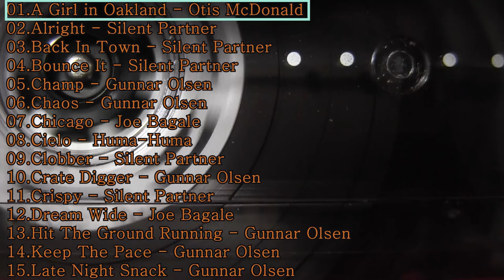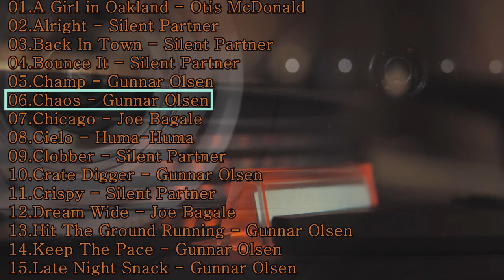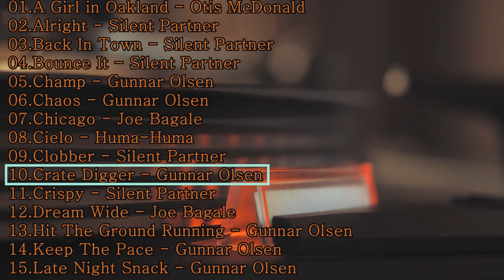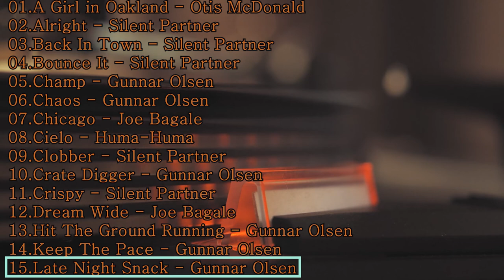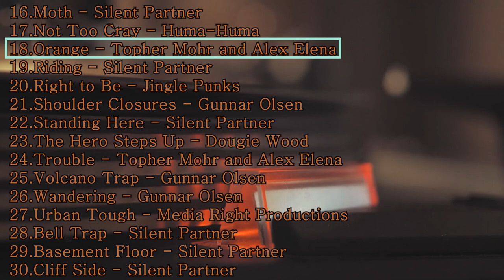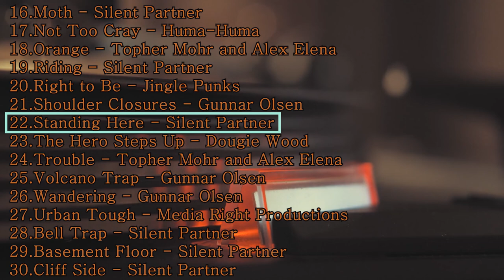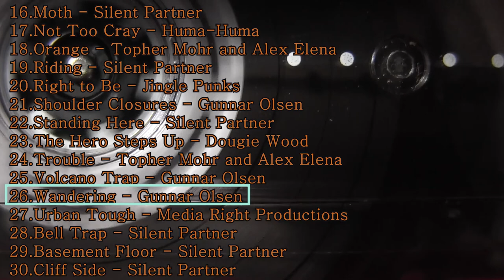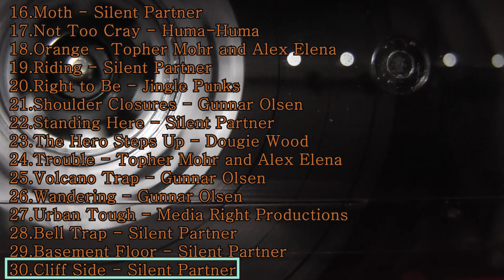유튜브 무료음악 힙합30곡 신나는 비트와 함께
[목표 구독자수 1000명 달성하기]
신나는 비트와 함께
00:00 시작
01 0:00:06  [A Girl in Oakland - Otis McDonald]
02 0:01:46  [Alright - Silent Partner]
03 0:04:09  [Back In Town - Silent Partner]
04 0:06:00  [Bounce It - Silent Partner]
05 0:08:53  [Champ - Gunnar Olsen]
06 0:11:08  [Chaos - Gunnar Olsen]
07 0:14:30  [Chicago - Joe Bagale]
08 0:16:47  [Cielo - Huma-Huma]
09 0:19:20 [Clobber - Silent Partner]
10 0:21:24 [Crate Digger - Gunnar Olsen]
11 0:24:10 [Crispy - Silent Partner]
12 0:26:16 [Dream Wide - Joe Bagale]
13 0:28:04 [Hit The Ground Running - Gunnar Olsen]
14 0:31:14 [Keep The Pace - Gunnar Olsen]
15 0:34:22 [ Late Night Snack - Gunnar Olsen]
16 0:37:41 [Moth - Silent Partner]
17 0:40:02 [Not Too Cray - Huma-Huma]
18 0:42:13 [Orange - Topher Mohr and Alex Elena]
19 0:46:51 [Riding - Silent Partner]
20 0:49:35 [Right to Be - Jingle Punks]
21 0:51:19 [Shoulder Closures - Gunnar Olsen]
22 0:53:57 [Standing Here - Silent Partner]
23 0:56:48 [The Hero Steps Up - Dougie Wood]
24 0:59:14 [Trouble - Topher Mohr and Alex Elena]
25 1:02:58 [Volcano Trap - Gunnar Olsen]
26 1:05:24 [Wandering - Gunnar Olsen]
27 1:09:01 [Urban Tough - Media Right Productions]
28 1:10:44 [Bell Trap - Silent Partner]
29 1:13:28 [Basement Floor - Silent Partner]
30 1:16:13 [Cliff Side - Silent Partner]

사용되는 프로그램
- Premiere Pro
- After effect
- Photoshop.

더 많은 의견, 좋아요, 댓글 및 구독을 부탁드립니다.
Please give us more comments, good comments, and subscriptions.

모든 동영상은 whykeke에 의해 만들어졌습니다.

이메일 : 제안/문의 보내주세요 Feedback